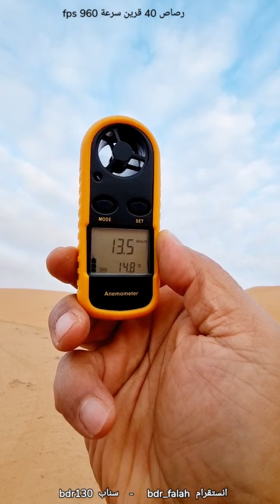رماية 88 متر مسدس خرازة سي زد كاديت P07 عيار 22